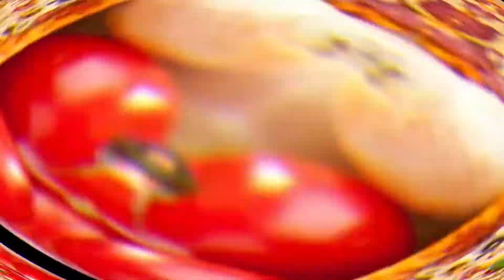प्याज़ और शिमलामिर्च की सब्ज़ी ऐसे बनायेंगे तो सब तारीफ करेंगे |Shimlamirch Ki Sabzi Capsicum Recipe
Welcome to Magic Rasoi Channel, In this Channel I share various kind of dishes/recipes in my style which is very simple to make with ingredients available at home and can be easily understood.